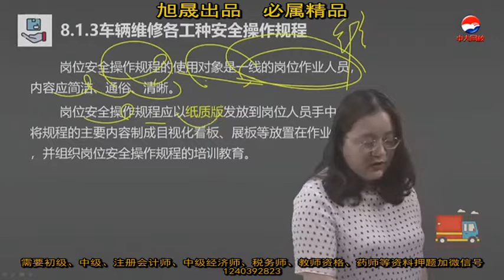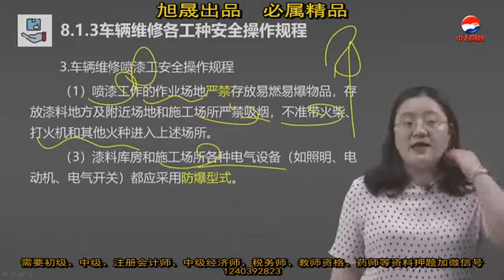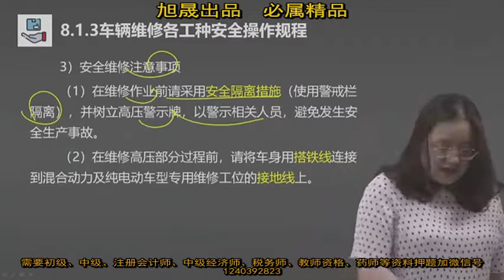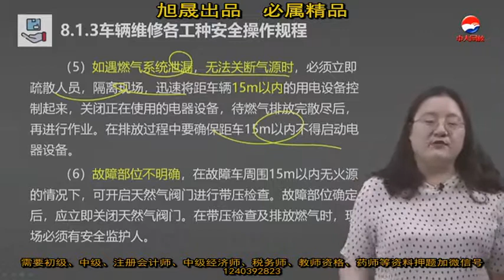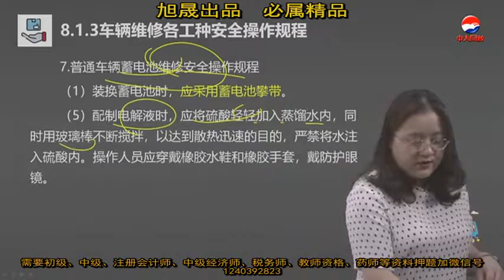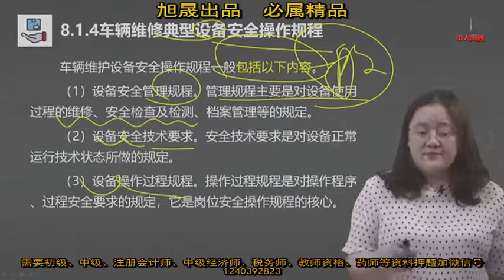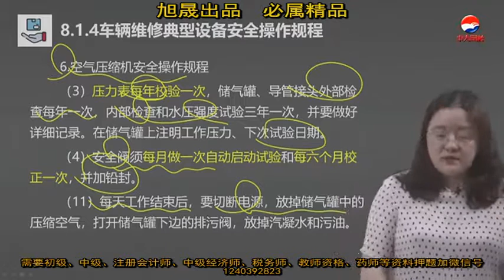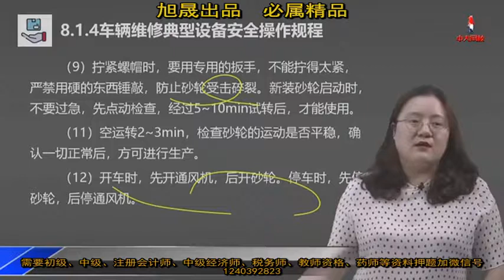42 第8章其他安全生产技术8 1车辆维修作业安全生产及工作规范（2）